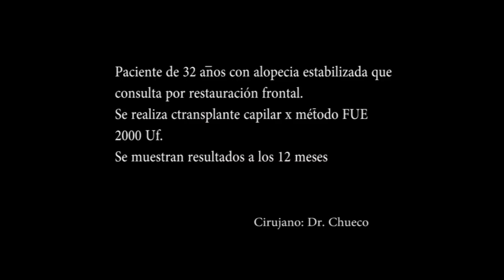Transplante Capilar x técnica FUE: 2000 Uf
Se realizan 2000 Uf para restaurar el área frontal en un paciente de 32 años, medicado desde hace 3 años con 1 mg de finasteride diario.
Resultados al año de la cirugía
Cirujano : Dr. Alejandro Chueco